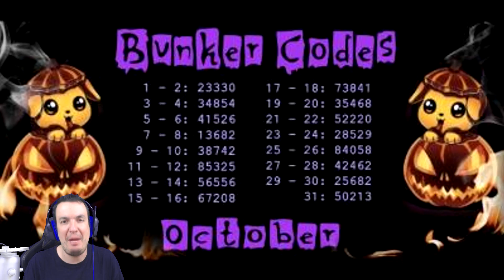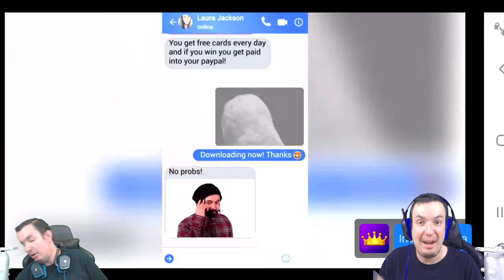NUNCA DEJES DE SAQUEAR | LAST DAY ON EARTH: SURVIVAL | [El Chicha]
No todos los saqueos son espectaculares, pero cada saqueo malo nos acerca más a aquel increíble con el que todos soñamos, además que nos aumenta la posibilidad de que nos ataquen y poder realizar venganzas...

¡¡¡Muchas gracias!!!